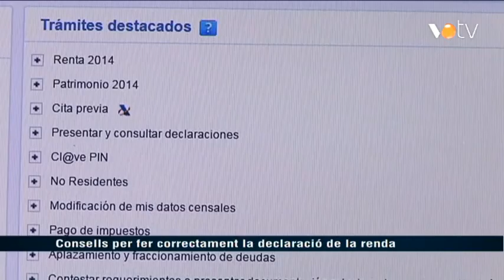VOTV - Consells per fer correctament la declaració de la renda